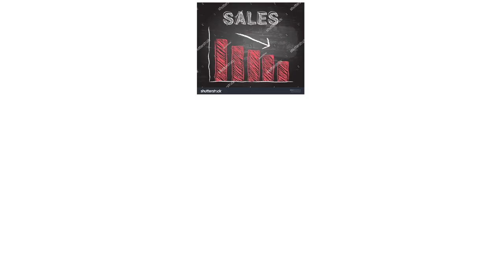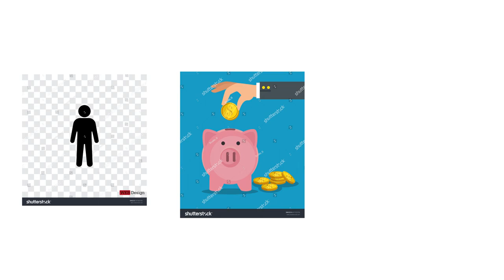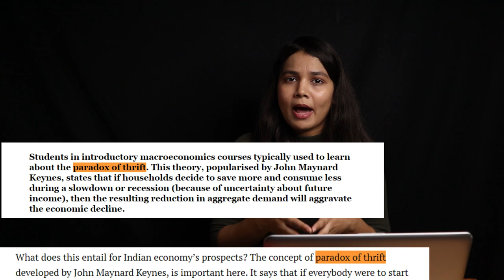The Paradox of Thrift - Are Increased Savings Good in Bad Times?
Content and Narrative by: Ria Kasliwal - has a masters degree in economics from JNU, Delhi and is currently a researcher with ORF, Delhi.

 Note- Paradox is misspelled at 0:29 in the video.

What is good for an individual might not be good for the economy as a whole – this is one of the first things we learnt while being trained as economists. But how? Often it is supposed that the well being of one firm or individual or in more technical terms – a micro entity definitely implies that it will result in the wellbeing for the macro economy. However, this fails when we talk about savings.

Hi everyone, my name is Ria Kasliwal and today we’re going to talk about the Paradox of Thrift.

Imagine being in bad times, like the present, and saving to grapple with a future uncertainty or instability, you start to increase your savings. This is one of the most sound ways to proceed and plan your finances. Seeing you – your friends, family and even your neighbours start to increase their savings and as the plausibility of a future uncertainty starts to grip everybody, many many people start to increase their savings. This results in the nationwide rise of the savings rate of an economy.

To understand what this might cause, let’s understand what you do with the money that you earn. You spend your money on food, other essentials or other things you want to consume or you either save it for a future uncertainty or an investment opportunity. So, what you do with your money is that you either save it or you spend it.  Now, if you increase either of these things, that means that the other thing is bound to decrease. Similarly, when you start to increase your savings, that means your consumption would go down and when there’s a rise in nationwide savings rate that implies that there is a decrease in nationwide consumption i.e. aggregate consumption starts to fall.

When aggregate consumption starts to fall, it means that many people have started to consume less and that implies that there are lower sales for firms. When there are Lower sales for companies, it means that their revenues start to decrease. When revenues start to decrease due to lower sales, firms decrease their production, decrease wages and also fire their employees to cut costs. With increased wage cut and increased unemployment, people start consuming even lesser and saving more and this cycle continues.

Hence, while being thrifty in lieu of a rainy day might be good for an individual, it is not that good for the economy as a whole – giving us the paradox of thrift. The reason it is called a paradox because the entire motive of saving more is to have enough to spend for a rainy day and that becomes pointless because when despite saving more, people’s incomes start falling, the aggregate saving anyway go down and might not even increase because savings after all is a fraction of people’s income and in a weaker economy, people are bound to have weaker income as well. This paradox was first introduced by Bernard Mandeville in 1714 and was popularized by John Maynard Keynes.

But why is this paradox relevant for us?

Well, given the downturn that India is facing right now due to the Coronavirus and the future uncertainty that grapples us all, many fear that India is on a path of paradox of thrift. Not only have many people lost their jobs and are facing wage cuts, but there is a fear that many more being engulfed in unemployment and income losses. To add to that fear, is what seems like a never-ending battle with the virus. What this would result in is a decreased consumption and decreased savings on an aggregate. Thus, The virtue of savings results in a vice for the macro economy and public at large.

But what does that mean? Should you start saving less to save the economy? Well, as heroic that sounds, that’s not the long-term solution. Eventually, the only way to get out of this path of paradox of thrift is to remove the economy from the slowdown and the only way that the economy will be removed from the slowdown is through more targeted and increased government spending and provision of welfare schemes. To conclude, always remember – what is good for an individual might not always be good for the economy as a whole.